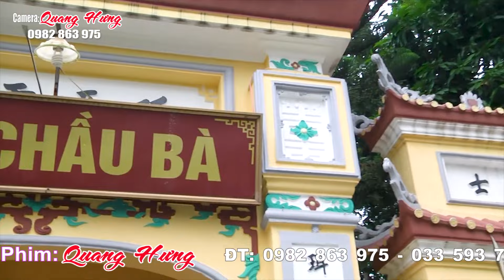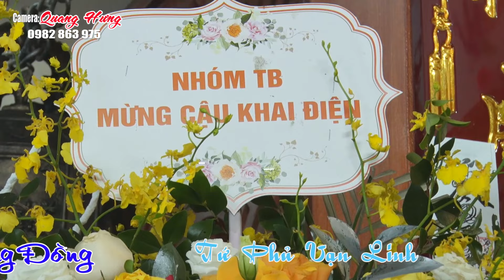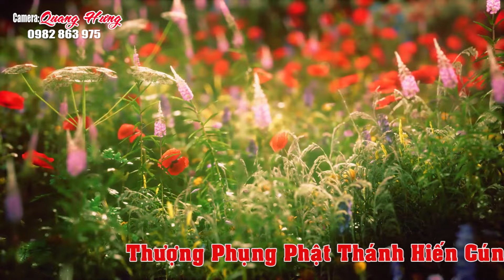Hát Văn Hầu Đồng 36 Giá Hay Nhất . Đẹp Nhất 2022 . Thanh Đồng Nguyễn Viết Hùng . HD3